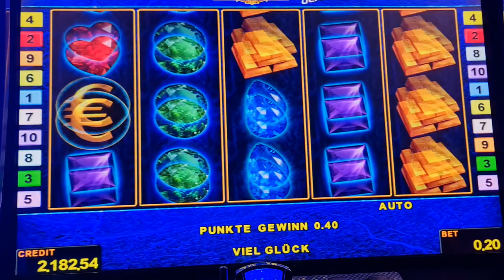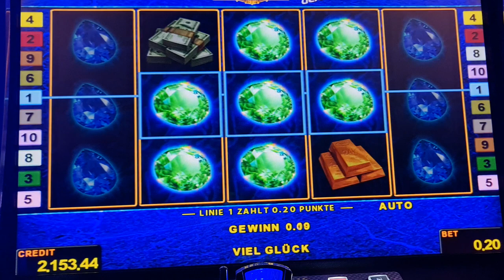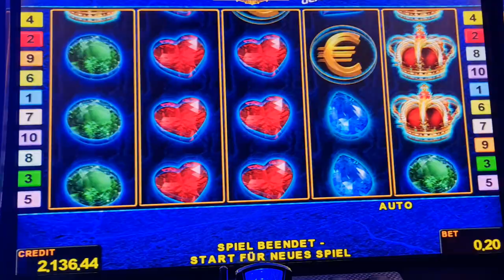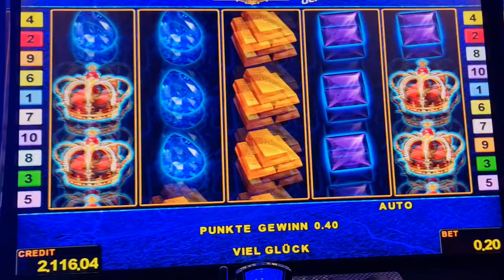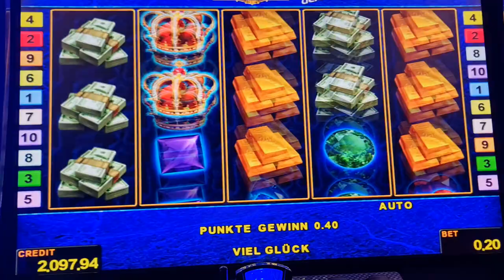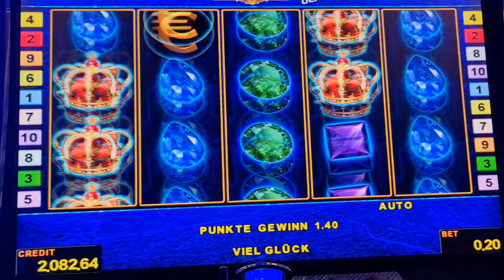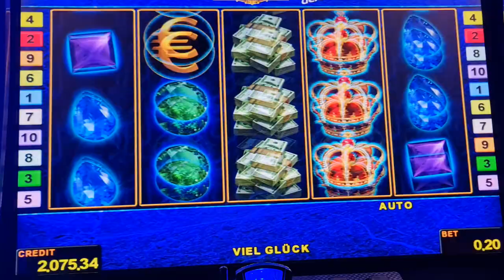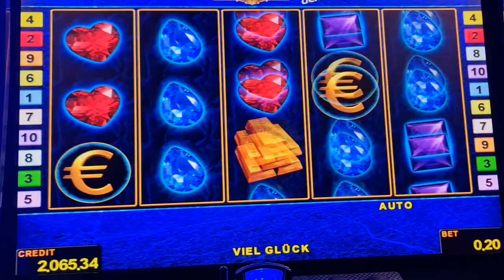Just Jewels Deluxe !2EURO BET! Freispiele! novoline!Big Win!